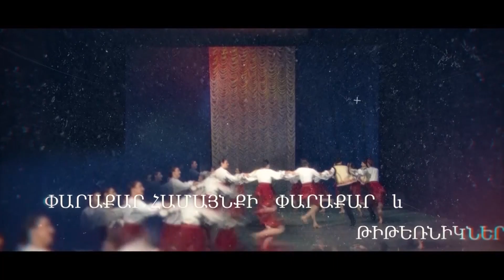Ժորա Այվազյանի անվան պարային կենտրոն Մաս III 11/12/2022